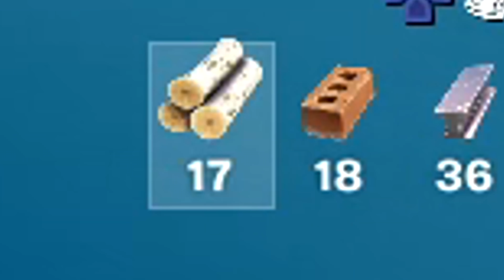FORTNITE BUT IF I TOUCH THE WATER I DIE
Make sure to use code: conc  ad